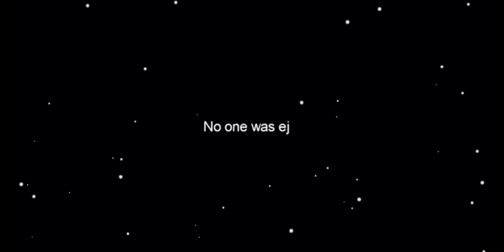Winning Among Us Without Killing Anyone